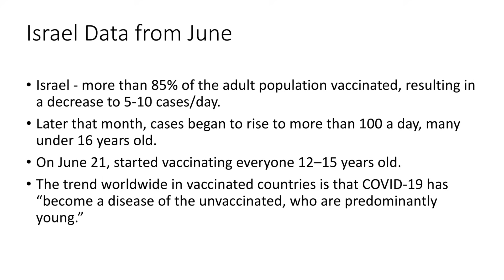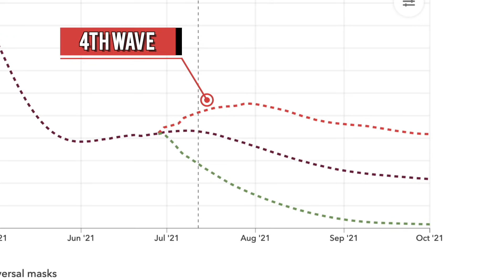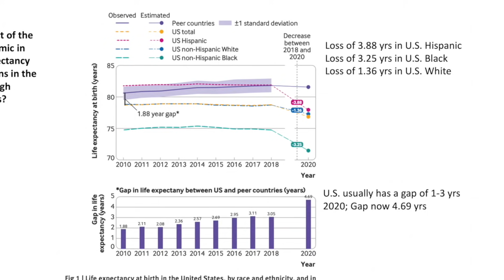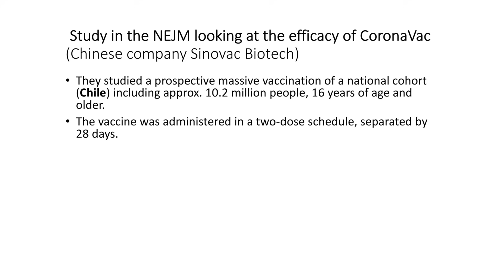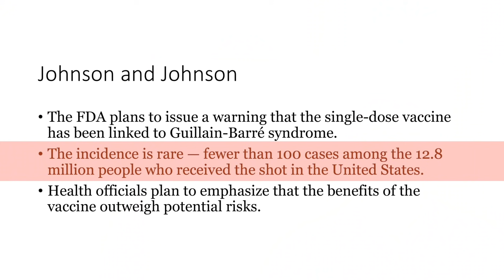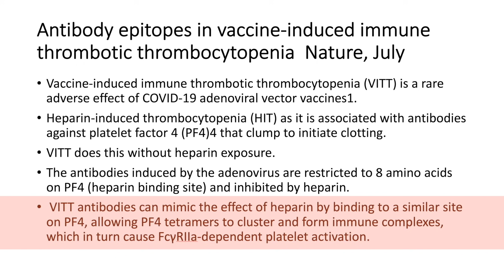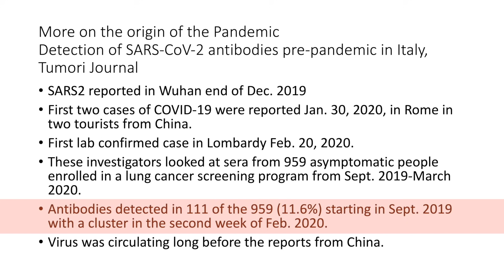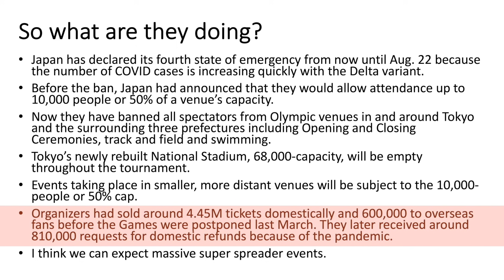Dr. Klotman's Video Message - Week 69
Baylor College of Medicine's Dr. Paul Klotman reviews vaccine stats, looks at the decreasing life expectancy brought on by COVID and covers a great deal of science news.